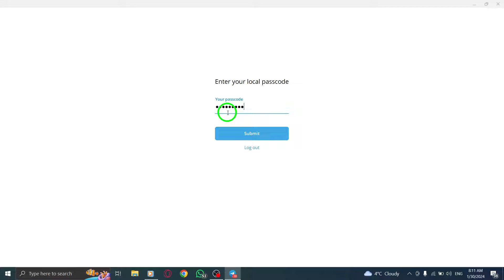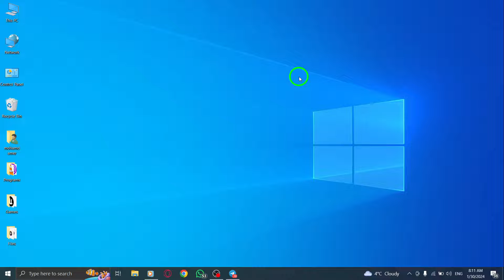How To Add Exception To Always Share Your Phone Number In Telegram On PC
Learn how to add exceptions to always share your phone number on Telegram PC with this step-by-step tutorial. Follow these simple steps:

1. Open Telegram App on your PC.
2. Click on the three lines icon at the top left.
3. Click on Settings.
4. Click on Privacy and Security.
5. Click on Phone Number.
6. Under Add Exception, next to Always Share With, click on Add Users.
7. Choose contacts you want to share your number with, regardless of the privacy settings above.
8. Click on Save.

By adding exceptions, you can ensure that specific contacts always have access to your phone number on Telegram PC, providing you with greater control over your privacy settings.

Watch the video tutorial now to learn how to set up this important feature and manage your phone number sharing effectively. Don't miss out on this valuable tip.